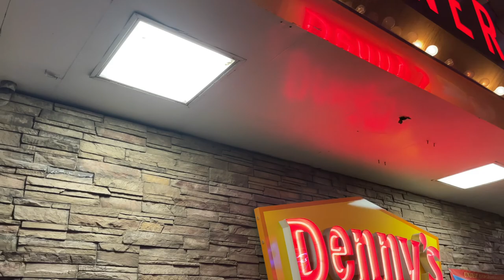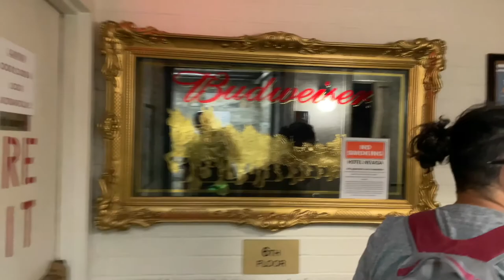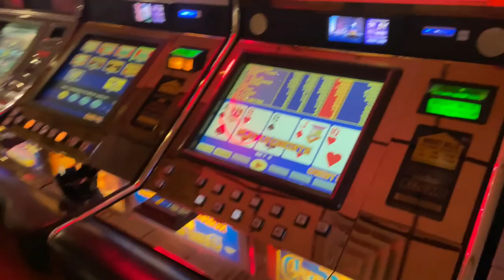BROTrip 2021 - We Visit Colorado National Monument, Moab, Arches National Park, Ely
Day 5 of Brothers Rosado’s Great American Road Trip. Brothers Mike and Dan Rosado travel from Raleigh, NC to California and back, hitting up National Parks and hidden gems, all in 17 days. Follow them on Instagram @bro_trip2021 for all the goods.